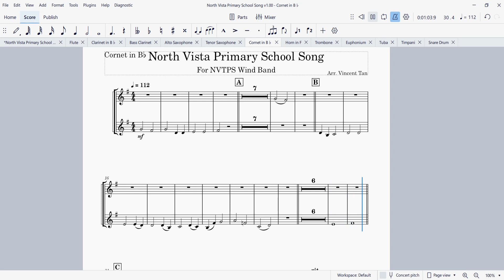Cornet or Trumpet lower part school song